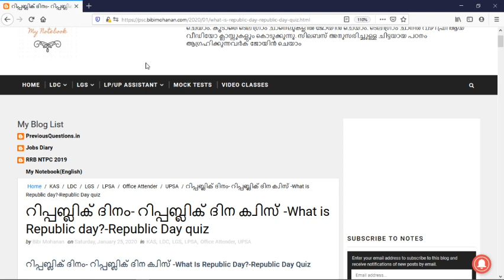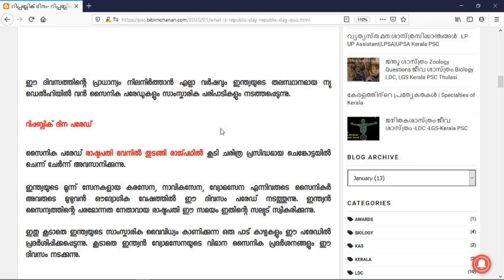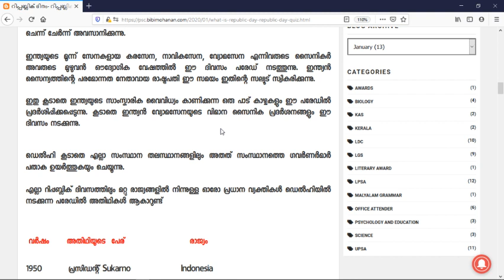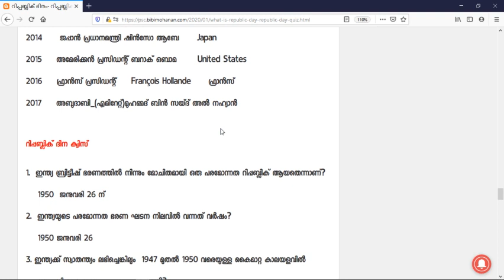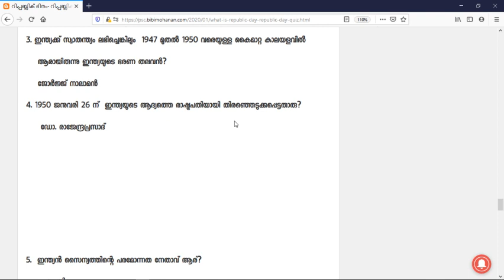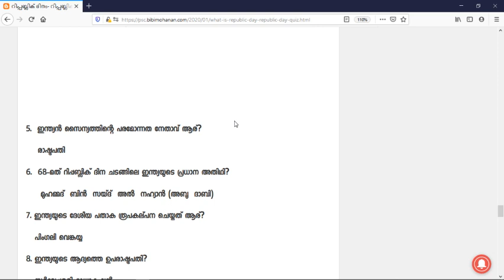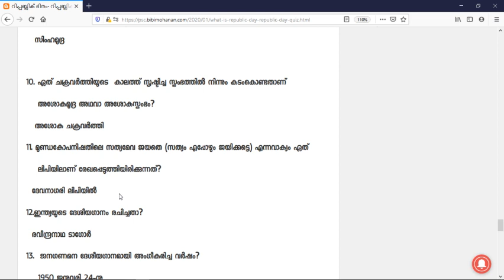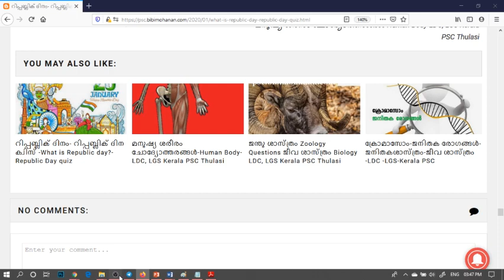റിപ്പബ്ലിക് ദിനം- റിപ്പബ്ലിക് ദിന ക്വിസ് Republic Day Quiz January 26